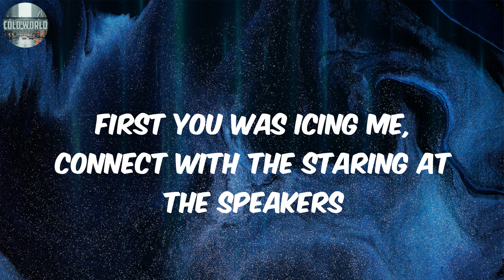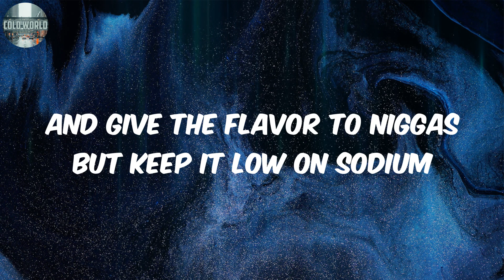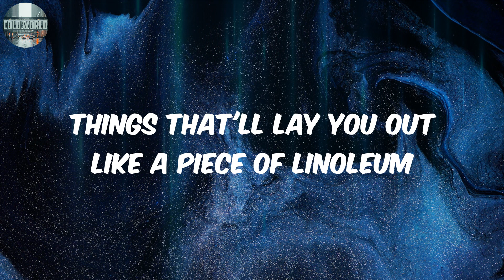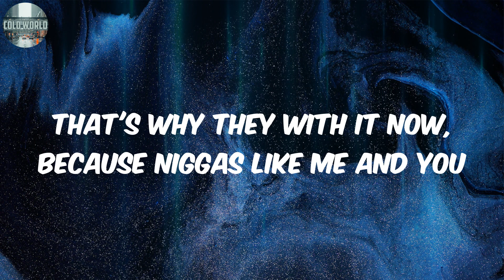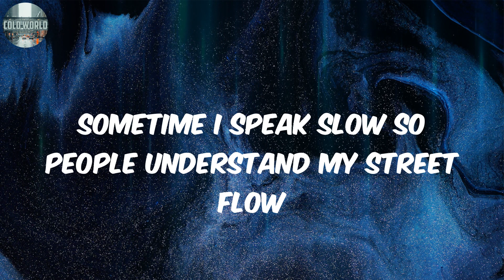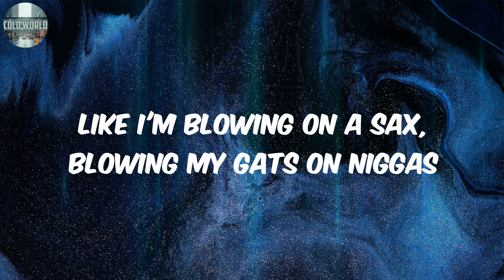Do It Now (Lyrics) - Mos Def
Lyrics:
Back up, back up, back up, back up
Back up back up back up back up ease off
This goes out to all area crew (yes yes)
To my BK crew to my QB crew
My LI crew, my Shaolin crew
My Dirty South crew
(What y'all niggas about the Dirty South?)
Atlanta, North Cakalak'
For all my fam, all area crew
Yeah man!
Yes, the first cut should be the deepest
To penetrate beyond the muscle wall's inner regions
First you was icing me, connect with the staring at the speakers
Heard the rhyme, head high, what ya staring at ya sneakers
You shy now, got a lot of things on your mind now
You don't feel fly now, you hunting the exit sign down
Fuck what you heard, cause I snatch the grapevine down (yea yeah)
Don't understand how I ran the line down, rewind now
Yo We be the most magnetic, so athletic
Leave your peeps on the side so they can watch you and your mans get it
Take the arch rivalry stance up on the podium
And give the flavor to niggas but keep it low on sodium
Possess shit that got you wondering how we holding 'em
Things that'll lay you out like a piece of linoleum
Bring who-ever you want, we bout to bug son and bounce
Down to Henry Hudson, after I bust one!
Yo Mos Def!
Alright okay
How you feel?
Feeling great
What ya want?
I wan' do it to death, whats up wit you?
You know my steez
True indeed
Say it loud
Black and proud
Ain't no time to hesitate at the gate
Do it now!
Bust-a-Bus
What-a-gwan?
How you feel?
Feeling great!
I want to do it to death, what up with you?
True indeed
Say it loud
Black and proud
Do it now!
Hay dios mio, me and Bustarimo
The hottest Negroes en Los Estados Unidos
Hotter than Reno when discovered by Bugsy Siegal
I'm black like Don Cheadle shouting power to the people
My rhymes dipping like the lifeline on the e-boat
The raw sugar cane, NutraSweet, never Equal
If you in a Benzito or your mother's Buick Regal
I get up like Chino shouting power to the people!!
Yo, me and the Mighty Mos shine like a light post
Live nigga shit be straight fucking up the white folks
That's why they with it now, because niggas like me and you
We graduated saturated the game now
Infatuated with the fame now let me explain how
We doing this, at any time or any place ready willing and able
Let's get the dough secure the food on the table
Yo Mos Def!
Alright okay
How you feel?
Feeling great
What ya want?
True indeed
Say it loud
Black and proud
Do it now!
Bust-a-Bus
What-a-gwan?
How you feel?
Feeling great!
True indeed
Say it loud
Black and proud
From East West North and South I got joints for all of those
Heavy aquatic water flows keep them on they toes
Tell them thugs that want to be CEO's to be derobed
'Fore I wear your little dumb ass out like Easter clothes!
Yo, yo-yo yo-yo
It's like a freak show, soon as my heat blow
Sometime I speak slow so people understand my street flow
And while we keep it hot, we got the most shine up in
This whole shit, me and Mos spit and blow the show quick
Watch out!  Your pussy sound get bucked Souf
Mos 'n Bussa Rhymes too bad man-a-shutout
Watch out!  Give a damn what fancy car ya hop owt
Shut down your game like the NBA lockout
Ya better watch out!  I'm bout to black on niggas
Like I'm blowing on a sax, blowing my gats on niggas
Blowing my raps on niggas, now let me mash out
We fatter than the biggest ass chicks poking they ass out!
Hey Mos Def
Magnetism
How you feel?
Feeling great!
What ya want?
True indeed
Say it loud
Black and proud
Do it now!
Bust-a-Bus
Woo-hah!
How you feel?!
Feelin great!
I want to do it to death, what up wit you?!
True indeed
Say it loud!
Black and proud!